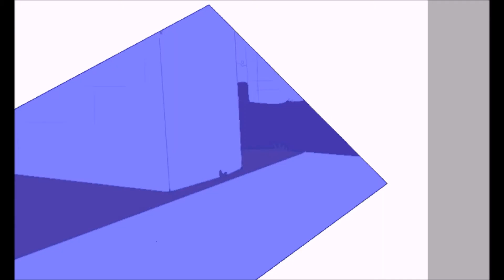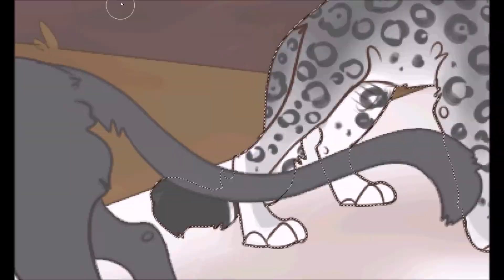You a dead man, dead man walking - speedpaint